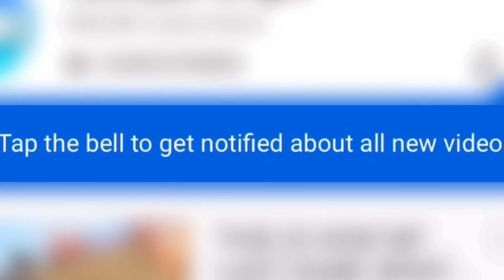NEW BEST AK47 GUNSMITH LOADOUT IN CALL OF DUTY MOBILE BATTLE ROYALE!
Ans: Videoleap